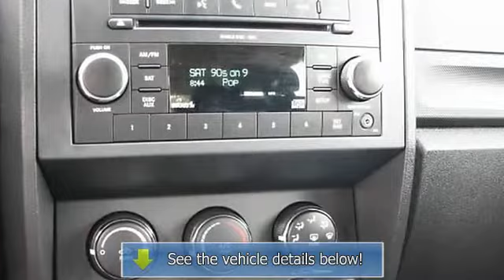2011 Dodge Nitro - Carter County Dodge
For Sale: 2011 Dodge Nitro
VIN: 1D4PT4GK6BW576148
Engine: 3.7L V6 engine
Drivetrain:
Transmission: Automatic
Mileage: 2,316
Color: Black (exterior) Slate (interior)

Features:
IF A JEEP AND A DURANGO HAD A BABY. IT WOULD BE A DODGE NITRO!!! IT HAS A SLEEK BODY LIKE A DURANGO AND THE COOL STYLING OF A JEEP!! THIS IS A REALLY COOL S U V! WITH ONLY 2300 MILES THIS BABY WON'T LAST LONG! COME TAKE IT FOR A SPIN AND SEE WHAT I'M TALKING ABOUT!! YOU WILL LOVE IT!! ITS GOT POWER WINDOWS, POWER LOCKS, POWER MIRRORS, KEYLESS ENTRY, CRUISE CONTROL, NEW TIRES, FOG LIGHTS, UPGRADED SIRIUS SATELLITE RADIO AND TINTED WINDOWS.